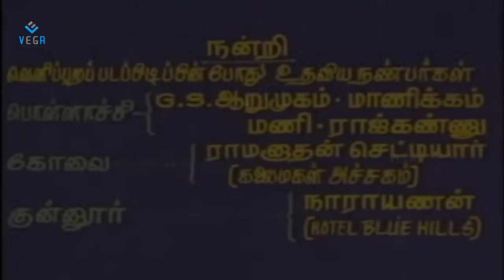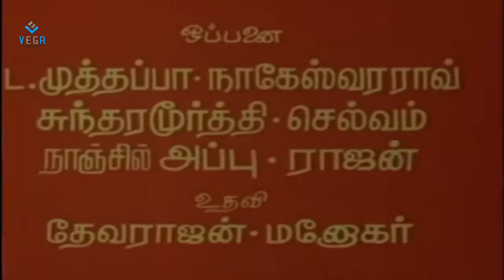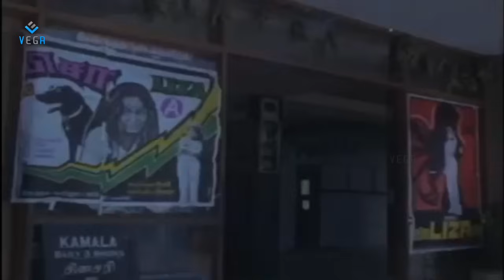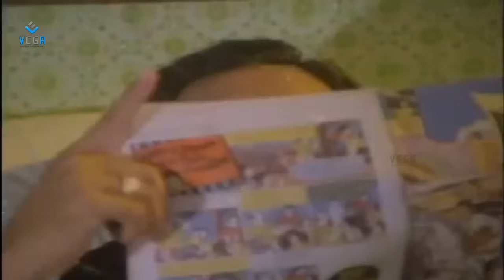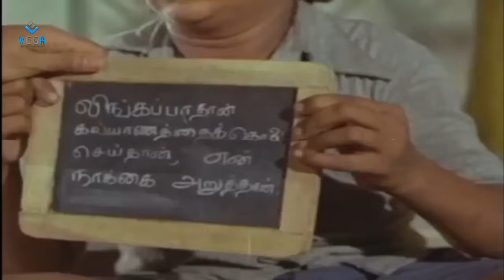Kalyanaraman Tamil Full Movie : Kamal Haasan, Sridevi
Watch Kalyanaraman Tamil Full Movie

Starring : Kamal Haasan, Sridevi, V.S. Raghavan, Ramakrishna, Senthamarai, Thengai Srinivasan, Manorama, Major Sundarrajan, V. K. Ramasamy
Directed by : G. N. Rangarajan
Produced by : Meena Panju Arunachalam
Written by : Panchu Arunachalam
Release dates : 6 July 1979